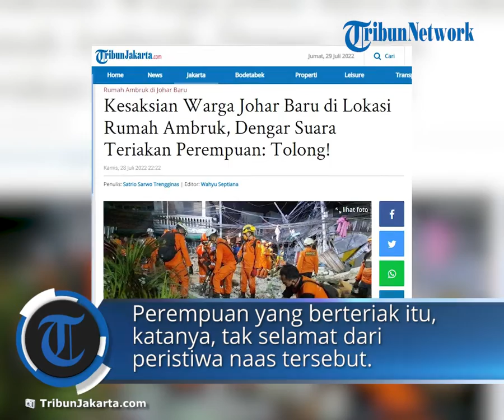Kesaksian Warga Sempat Mendengar Perempuan Teriak Minta Tolong saat Insiden Rumah Ambruk di Johar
TRIBUNJAKARTA.COM, JOHAR BARU - Syaiful (31) buru-buru melangkah ke luar begitu melihat kabel listrik di depan warungnya bergoyang pada Kamis (28/7/2022) sore.

Ia juga mendengar suara teriakan warga yang memberitahukan bahwa ada rumah ambruk.

Pekerja agen sembako itu lantas cepat melangkahkan kakinya ke sumber suara itu.

Ia melihat bangunan rumah sudah ambruk di Jalan Kp Rawa Sawah II RT 001 RW 004, Kp Rawa, Kelurahan Galur, Johar Baru, Jakarta Pusat sekitar pukul 16.00 WIB.

Puing-puing reruntuhan terlihat menumpuk dan berserakan di sekitar jalan.

"Kirain saya gempa atau ada yang rubuh. Sudah ramai di sini," katanya kepada TribunJakarta.com di lokasi pada Kamis (28/7/2022) malam.

Suasana saat itu disesaki kerumunan warga.

Sebagian warga turut membantu mengangkati reruntuhan bangunan itu untuk menyelamatkan korban yang tertimpa bangunan.

Syaiful mendengar suara teriakan minta tolong dari dalam reruntuhan.

"Saya dengar ada teriakan minta tolong. Perempuan yang teriak. Cuman saya enggak berani dekat karena ada kabel," tambahnya.

Ia juga melihat sebuah motor yang tertimpa puing bangunan masih menyala.

Perempuan yang berteriak itu, katanya, tak selamat dari peristiwa naas tersebut.

Sebelumnya diberitakan, sebuah bangunan rumah ambruk di Jalan Kp Rawa Sawah II, Johar Baru, Jakarta Pusat.

Kasiops Suku Dinas Penanggulangan Kebakaran dan Penyelamatan Jakarta Pusat, Unggul Wibowo mengatakan pihaknya menerima berita sekitar pukul 16.15 WIB.

"Dikerahkan sekitar 5 unit serta 21 personel. Tiba di lokasi sekitar pukul 16.30 WIB," katanya.

Sebanyak tiga orang menjadi korban dalam peristiwa itu.

Dua orang luka-luka dan satu orang meninggal.

Artikel ini telah tayang di TribunJakarta.com dengan judul Kesaksian Warga Johar Baru di Lokasi Rumah Ambruk, Dengar Suara Teriakan Perempuan: Tolong!,
Penulis: Satrio Sarwo Trengginas | Editor: Wahyu Septiana